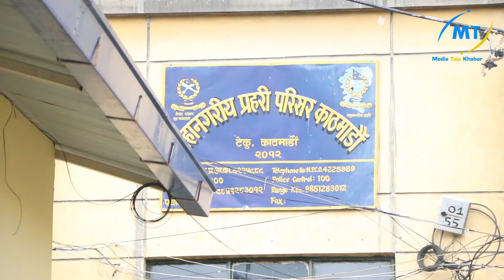काठमाडौमा २२ बर्षे पवित्रा माथी एसिड प्र*हार//दिदिले सुनाइन घ*टनाको नालिबेली-Pabitra Acid Attack